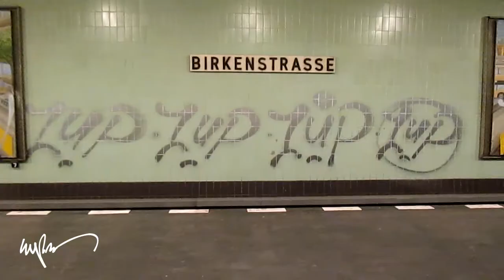1UP Crew All The Way! Chrome Tags Destruction [HD]